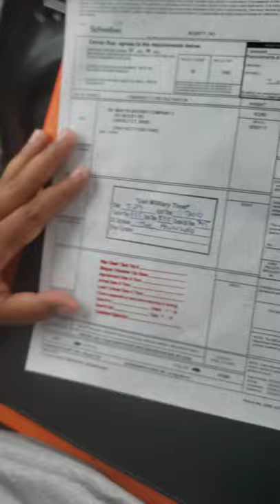Hit Them With The Stamp 🤪🤪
Facebook: Thomas Gates Jr.

Merck's On The Way Soon 👑

Fargo Vlogs ‼

Longway Fargo 🗣💥YAHOOO

Fargo Family 🔥

# Fargo Family Take Over 🥇